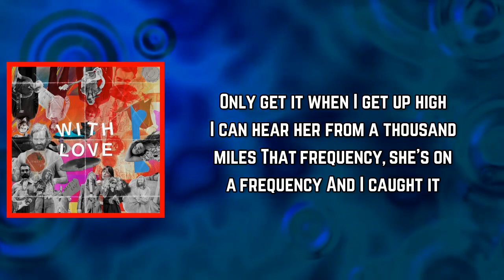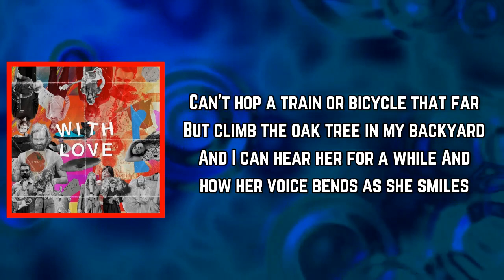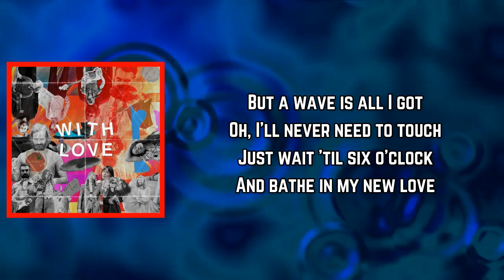Sylvan Esso - Frequency (Lyrics)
Frequency Lyrics:

[Verse 1]
Only get it when I get up high
I can hear her from a thousand miles
That frequency, she's on a frequency
And I caught it

[Verse 2]
Never talks about the same thing twice
Trucks and records and paradise
That frequency, she's got a frequency
And I caught it, flyin' over me

[Chorus]
Oh, now hear that sound
Rushin' through the fields and flowers
Her voice comin' through my dial
She's the one, I swear to God
Her frequency, she's got a frequency
And I caught it all over me

[Verse 3]
Can't hop a train or bicycle that far
But climb the oak tree in my backyard
And I can hear her for a while
And how her voice bends as she smiles

[Chorus]
Oh, now feel that sound
And I want it all over me

[Bridge]
But a wave is all I got
Oh, I'll never need to touch
Just wait 'til six o'clock
And bathe in my new love